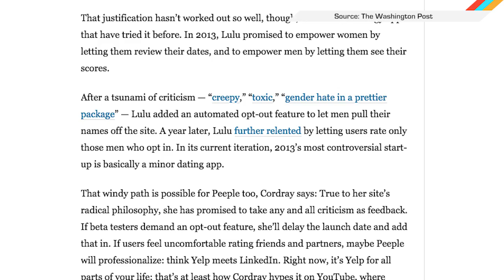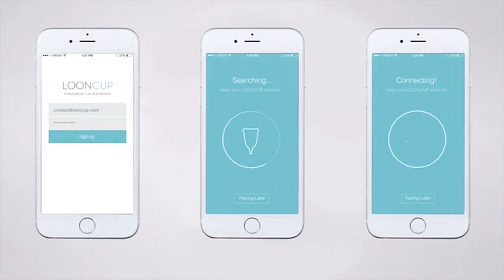ICYMI: Self-driving taxis, menstruation tech and more